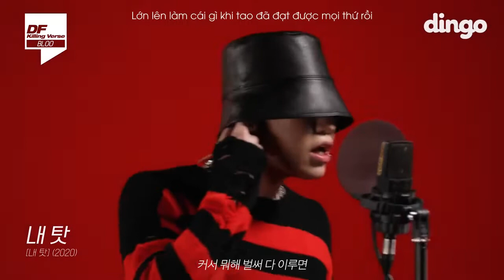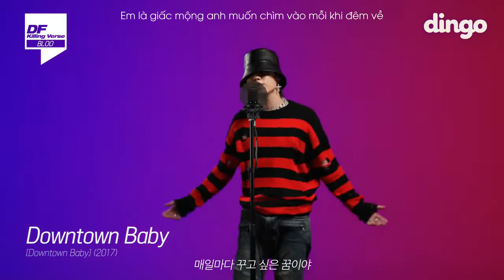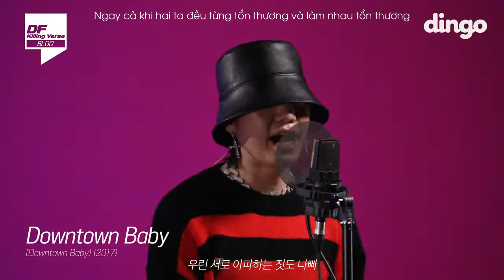(Vietsub) Nae tat + Downtown Baby (Killing Verse's Cut) - BLOO (블루)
Video này là mình tự cắt ghép 2 bài hát mình yêu thích từ clip Killing Verse của Bloo.

1. Nae tat (내 탓)
Đây là single phát hành vào ngày 10 tháng 9 năm 2020 của Bloo và Nafla - bộ đôi thành viên của MKIT RAIN. Với nhịp beat đơn giản mà lôi cuốn, concept gangster trường học mới lạ cùng sự thể hiện tuyệt vời của Bloo và Nafla, MV của ca khúc trên kênh UNCUTPOINT đã đạt hơn 1,7 triệu lượt xem tính đến thời điểm hiện tại.

2. Downtown Baby
Đây là bài hát thành công nhất và nổi tiếng nhất của Bloo tính đến thời điểm hiện tại. Nó đã từng tạo ra một cơn sốt khắp các bảng xếp hạng và đưa tên tuổi của Bloo đi lên nhanh chóng. Bài hát có thể nói là một cột mốc cực kỳ quan trọng trong sự nghiệp của Bloo.

Bản Vietsub đầy đủ của từng ca khúc cũng đã có ở trên Youtube rồi, nếu muốn các bạn có thể tự tìm nghe nhé. Bản full của clip Killing Verse này mình cũng có để link ở bên dưới cho bạn nào cần. Chúc các bạn nghe nhạc vui vẻ!

Songs: Nae tat + Downtown Baby
Artist: BLOO
Source: Dingo Freestyle's Killing Verse